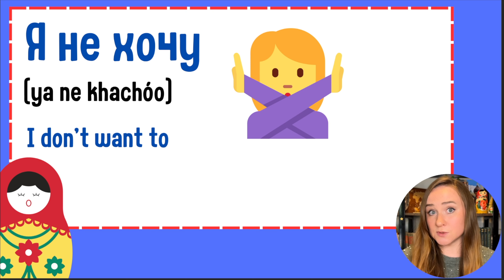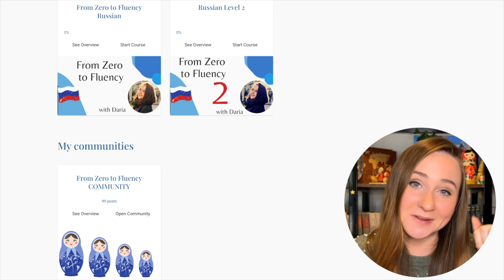How to say I DON'T WANT TO in Russian? – Russian Words and Phrases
Level 2 is open for enrollment now too!
How to say "I don't want to" in Russian? These little videos are your ultimate guide to mastering Russian words and phrases.

Learn essential phrases and pronunciation techniques to confidently talk to others in Russian. Impress your friends, prepare for a trip, or simply expand your language skills with my beginner-friendly lessons.

Start speaking Russian today and become fluent with my comprehensive videos:)